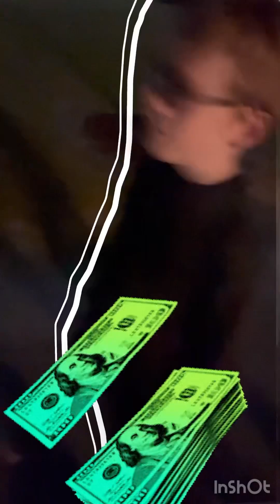DISSE BROTHERS presents “Trouble” NEW SINGLE RELEASE